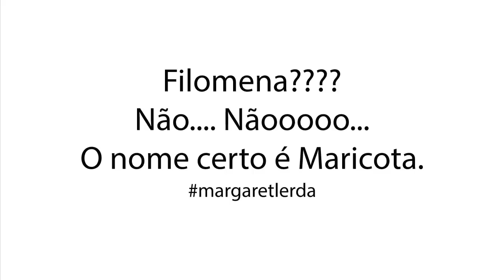Voce pergunta e Bi responde Parte 1